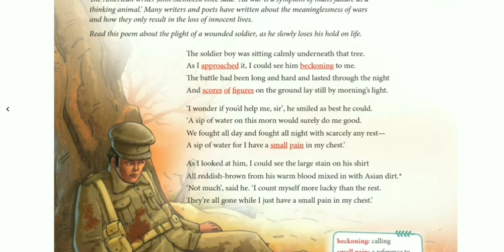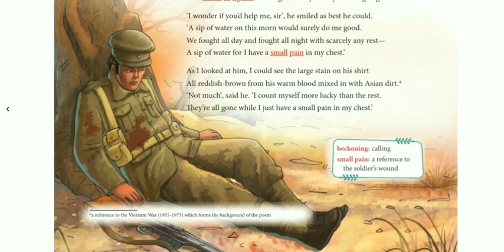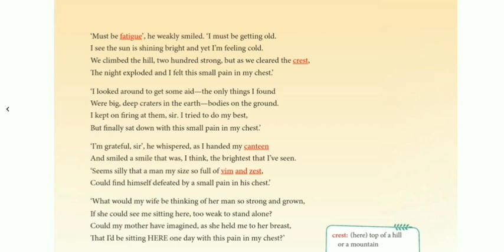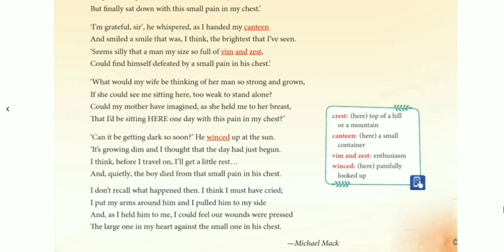Smalla Pain in My Chest, Part -2, Class 7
English Rose, class 7